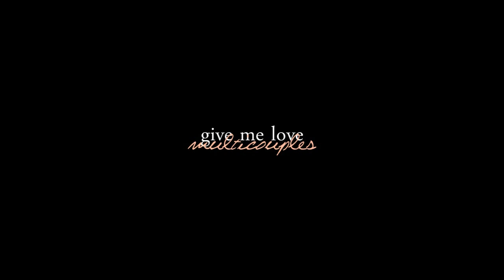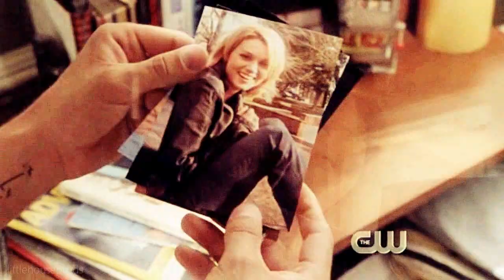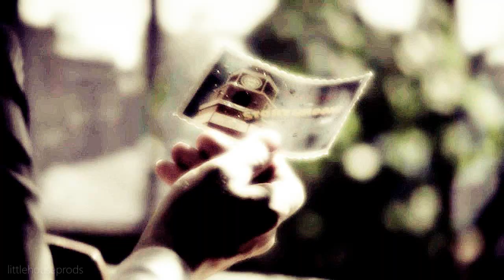give me love | multicouples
'give me love like her, 'cause lately i've been waking up alone...'

we are very proud to present our 4th collab!

sorry it's been so long since our last collab, but you'll be seeing a lot more from us, from now on! also sorry for the text fail, i got distracted by my dog whom thinks being a wolf is his day job!

voiceovers;

wade 'i like you zoe and uh.. it kills me'

finn 'i wa.. i wanna tell you something'

mark 'i love you. you can't die because we're supposed to end up together'

finn 'it is as simple as that, rae. either we're friends or we're not friends'

rae 'maybe i don't wanna be your friend'

who did what (in order of appearance);

mark and lexie - easethestars
zoe and wade - xthinkingofyoux3
rae and finn - lifexintechnincolour
brooke and lucas - loveistodestroy
snow and charming - jackie1609f
merlin and morgana - verbalacuity03
lucas and peyton - onetreehill23312
catherine and vincent - fragilelittleheart
damon and elena - clariivideos
alex and izzie - lovelizgillies
peter and darcy - parcylove01
booth and brennan - giiih182
stefan and elena - adseb612
dan and serena - blackrosexxful
emma and neal - thislovelydiaster07
nathan and haley - fernsehmaus27

xoxo